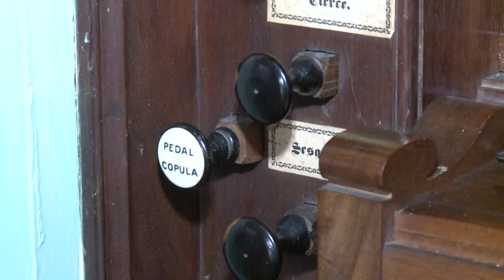Powderham Castle 1769 Organ Fund - Restoration work needed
Organ Builder William Drake describes restoration work urgently needed on this unique instrument.